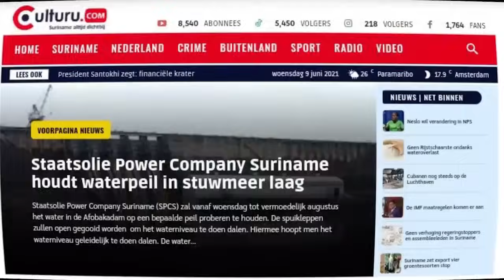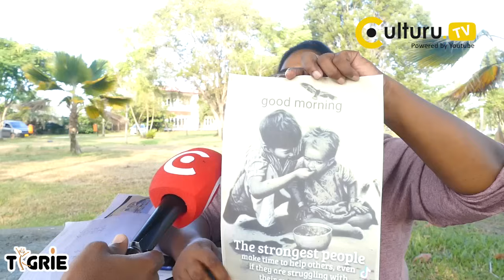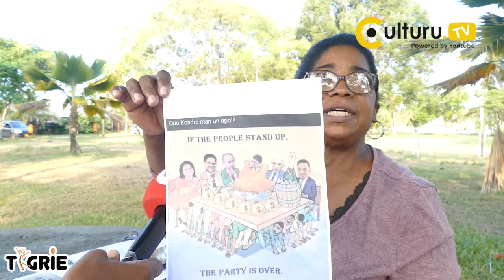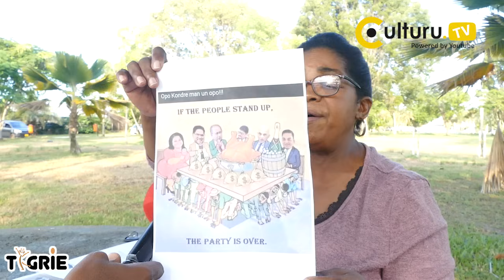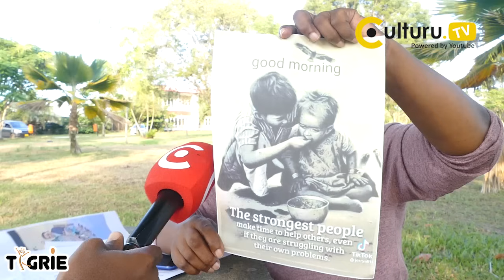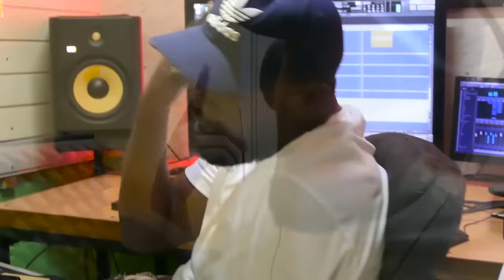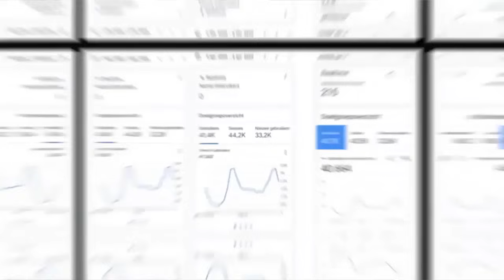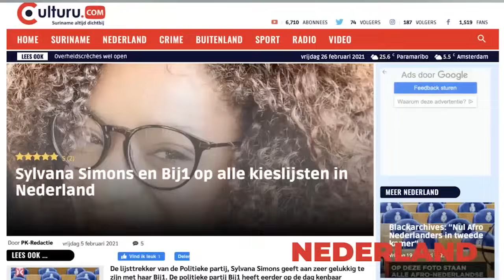Surinaamse Melchers:"Mi kies zwangerschap braken fu a presentatie fu a voorzitter fu VHP"